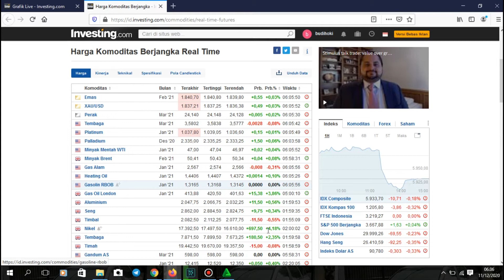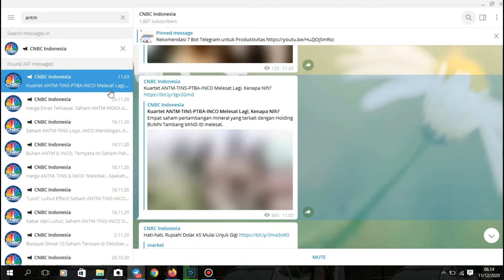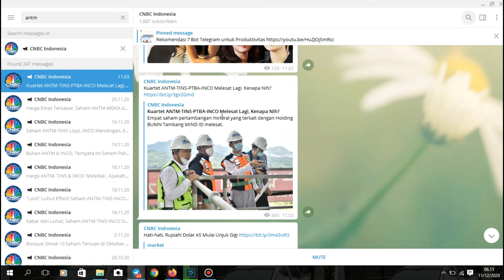Harga Nikel Terbang JANGAN SAMPE GAK PUNYA YA !!! SAHAM ANTM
Harga Nikel Melejit terbang ke bulan
JANGAN SAMPAI GAK PUNYA YA  SAHAM ANTM
Semoga menjadi inspirasi dan Pertimbangan

BISNIS SAHAM
INVESTASI SAHAM
TRADING SAHAM
REKOMENDASI SAHAM
ANALISA TEKNIKAL
ANALISA FUNDAMENTAL